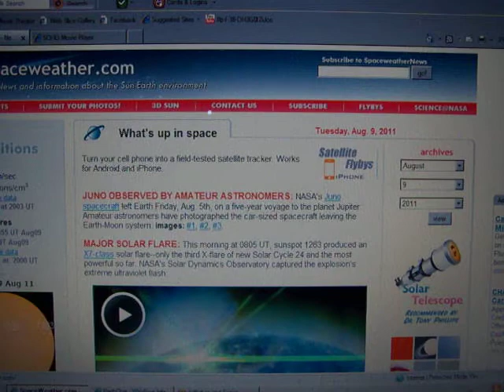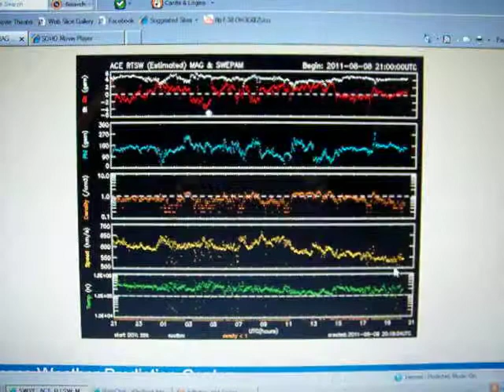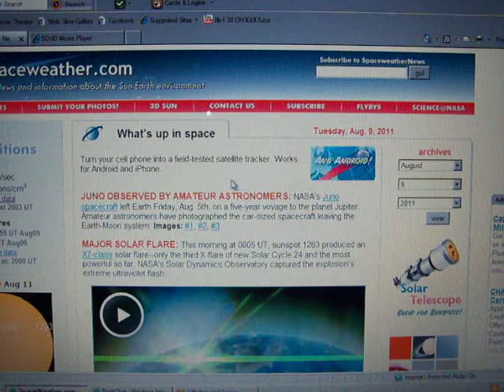8-9-2011 Solar Watch: X7 Class Solar Flare, Largest Of The Year!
Early this morning sunspot complex 1263 erupted with a X7 class solar flare, by far the largest of the year.  Just barely earth facing, we may be getting the tail end of it.  Looks like my prediction held true!

Solar winds are low and not very dense, there are no current CMEs hitting.  Auroras activity will be low.